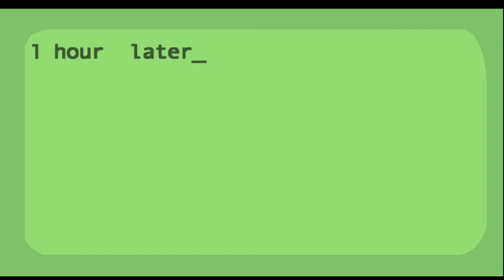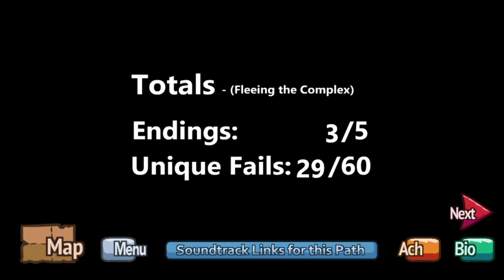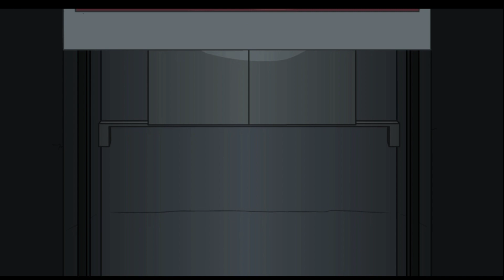Going for all the fails and endings in The Henry Stickmin Collection #3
I’m telling you, these walls are funny.

If you want to donate towards the channel you can use Superchats or Streamlabs